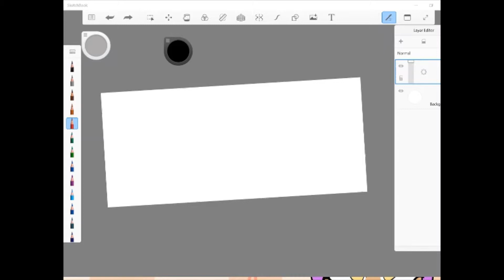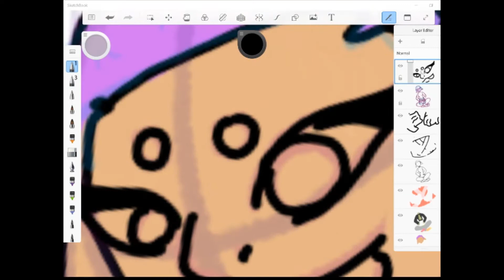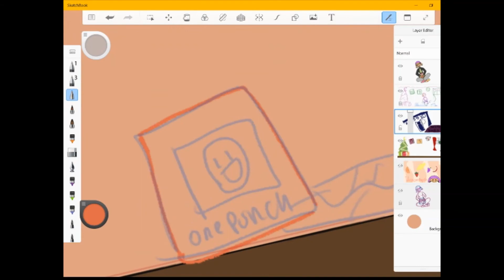Christmas Banner Speed-paint ( 12/13/20)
Thank you for the fun stream today, I'm loving the new banner, so  The new animation meme, well be out soon, I'm hoping up and edited by this upcoming Tuesday,  I really hope yall like the drawing and new animation meme it the smooth any of the animation have been.